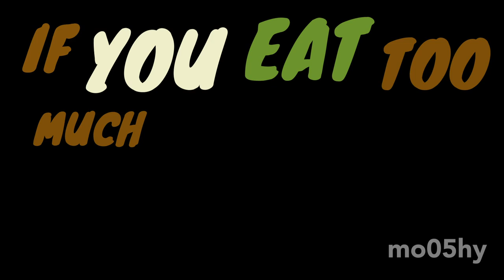Coconut Song but its better.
- MY LINKS -
2ND CHANNEL (this is where I Livestream myself make memes)
DISCORD SERVER: